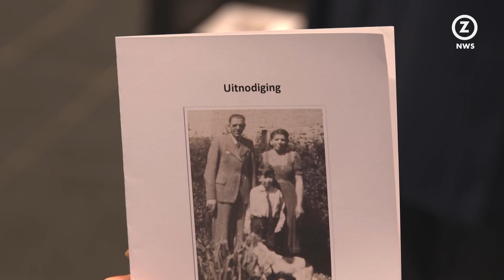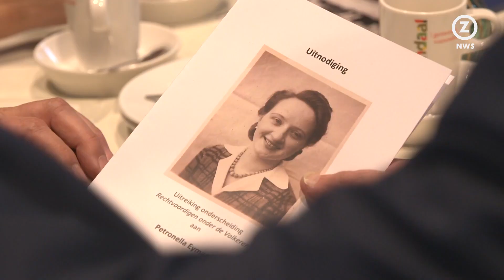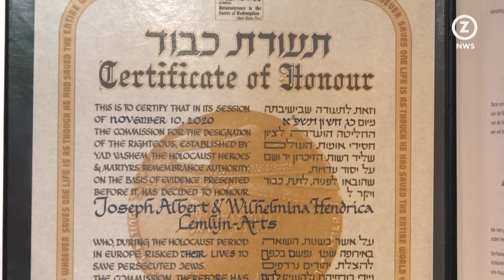Yad Vashem onderscheiding voor Frans Kamps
In Voerendaal is woensdagmiddag de Yad Vashem-onderscheiding uitgereikt aan Frans Kamps. Het is een postume onderscheiding voor de Familie Lemlijn voor hulp aan Joden in de Tweede Wereldoorlog.

De onderscheiding werd uitgereikt door de Israëlische ambassadeur Modi Moshe Ephraim in het bijzijn van Benoit Wesly, honorair consul van Israël in Limburg.

De familie Lemlijn namen nam in WO-II Mattie (Majer) Tugendhaft als kind én een Joods echtpaar als onderduikers in huis in Klimmen. Zo redde het echtpaar hun levens.

Frans Kamps is als weeskind opgevoed door het echtpaar Lemlijn-Arts. Zij waren zijn oom en tante. Frans noemt zich ook wel het 'stiefbroertje' van Mattie Tugendhaft. Daarom kreeg hij de eer om de hoge onderscheiding voor, het inmiddels overleden echtpaar, in ontvangst te nemen.

De Yad Vashem-onderscheiding wordt door Israël uitgereikt aan niet-Joden die Joden ten tijde van de Holocaust hebben helpen onderduiken, ontkomen en overleven.